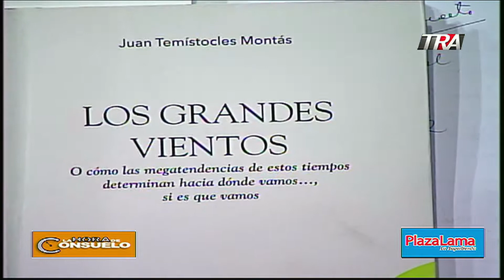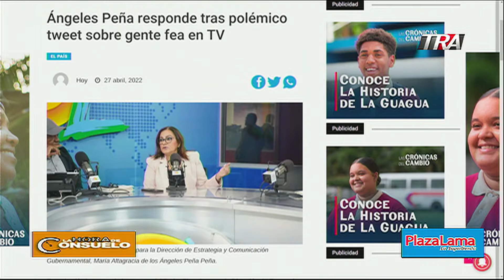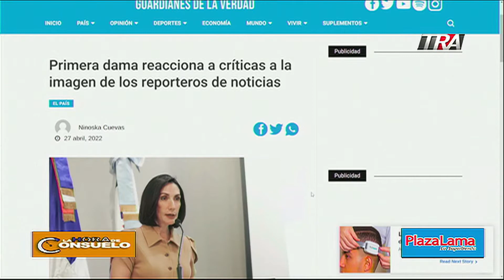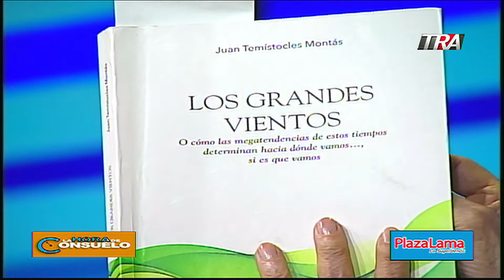Juan Temistocles Montas Expresidente del PLD | La Hora de Consuelo 27/04/22